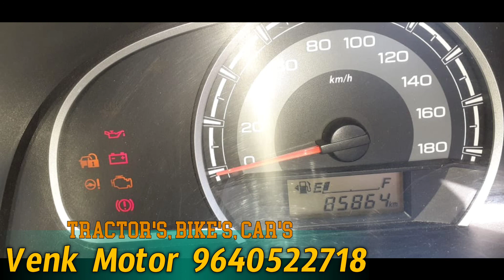maruti suzuki Alto 800 lxi || Model 2017 || Second hand Car sale || 9000860662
maruti suzuki Alto 800 lxi || Model 2017 || Second hand Car sale || 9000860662 || @TractorGuide @VenkyWholesaleTelugu @venkmotors